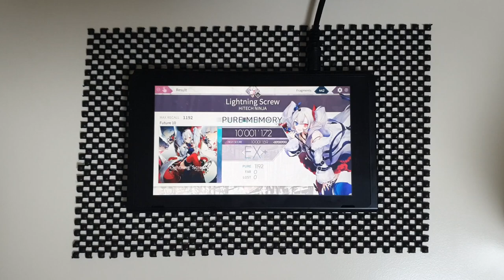【Arcaea Switch】 Lightning Screw [Future 10] PURE MEMORY (MAX-20)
Arcaea For Nintendo Switch
HiTECH NINJA - Lightning Screw
Speed: 4.5
Offset: 100

Device:
Nintendo Switch
Recording Device:
Galaxy Note 10+
ZOOM H4n